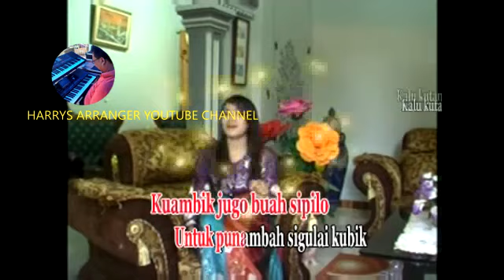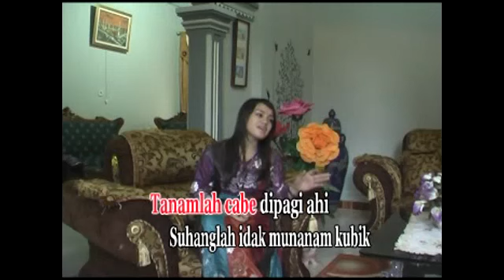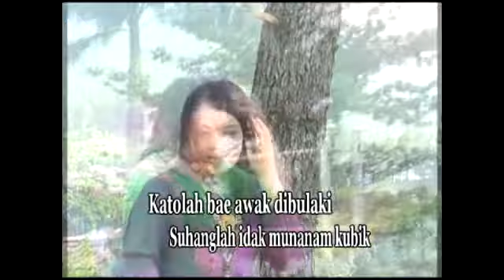NGALIH KULAIN LELY SEPHIA Cipt :YARMAN AITI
Ngalih Kulain Lagu Kerinci terbaru produksi Harrys Record